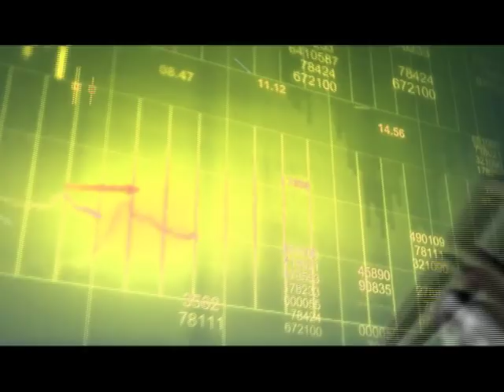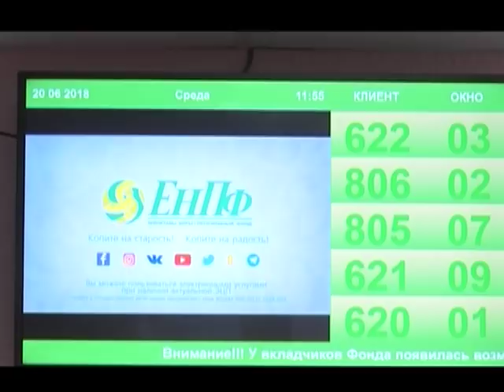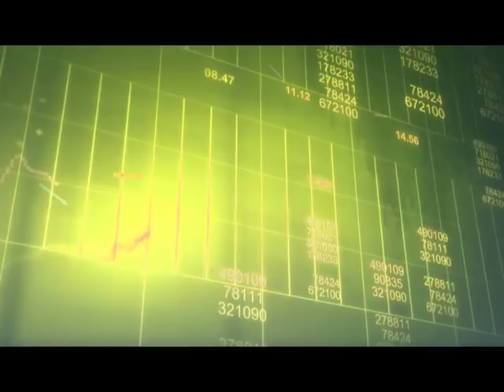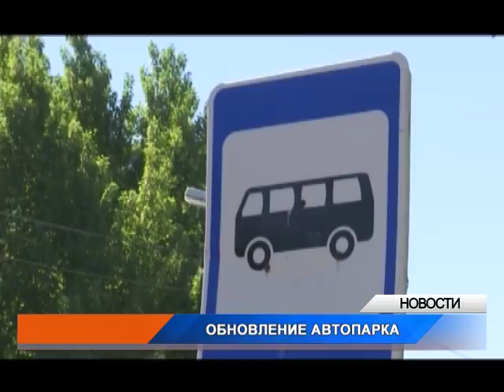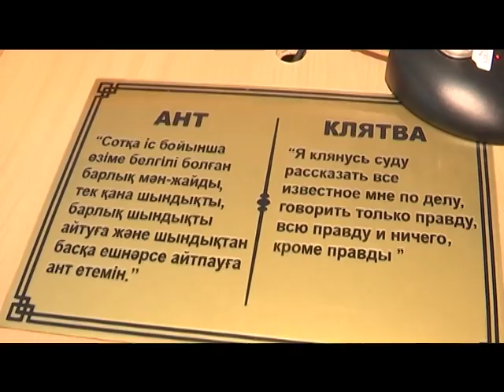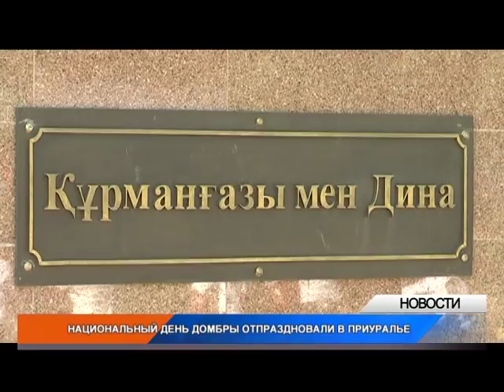Итоги недели (07.07.2018)